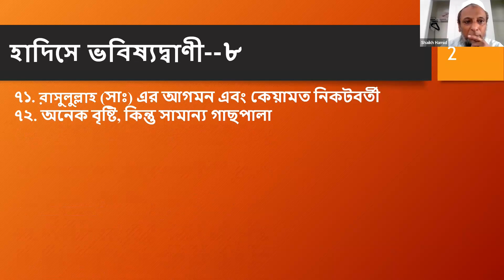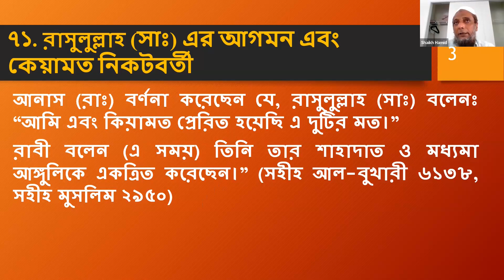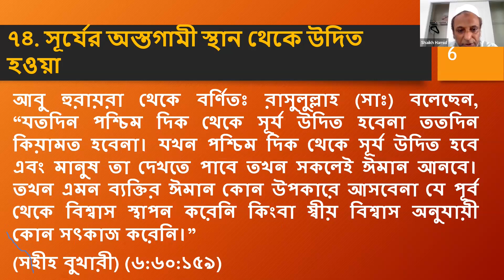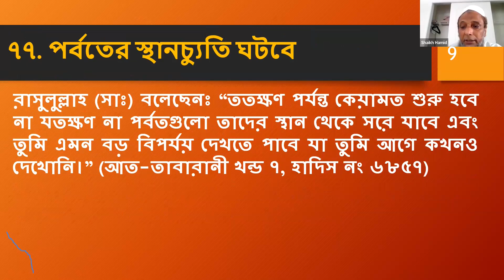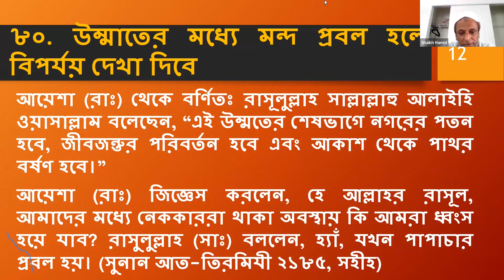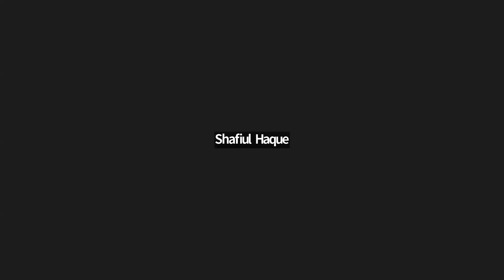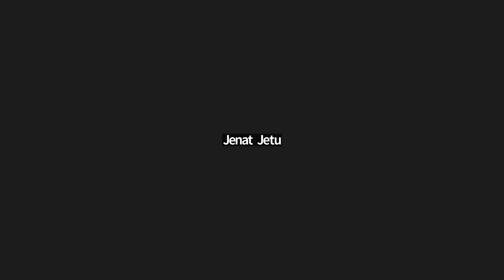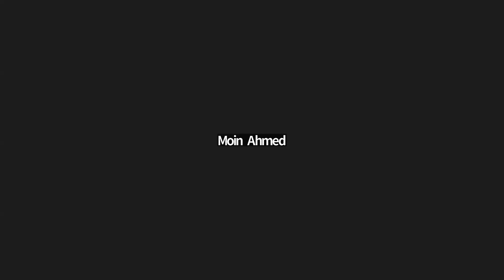Prophecies in Ahadith - 54:- May 31, 2023